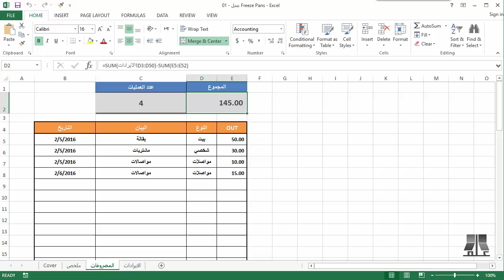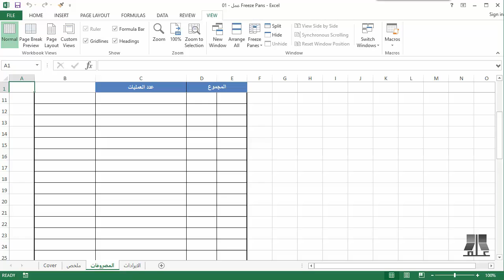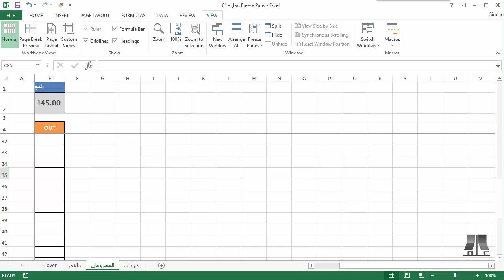2 - 1 عمل Freeze Pans | دورة مقدمة إلى إكسل Introduction To Excel